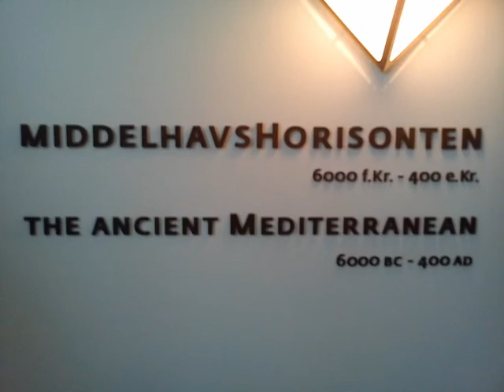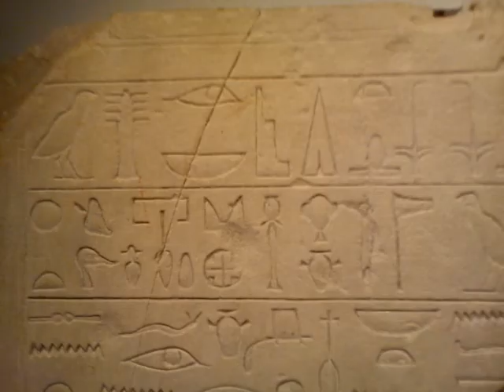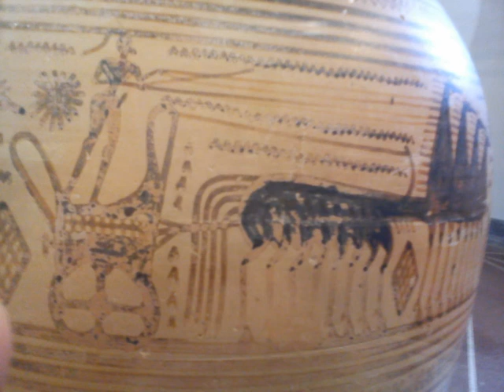Carlsberg Glypoteket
Middelhavskulturen